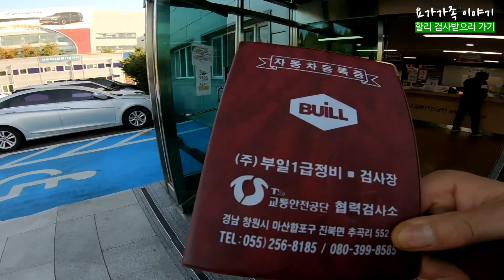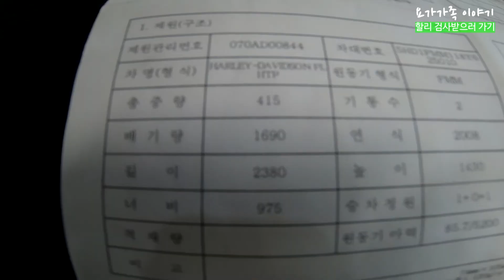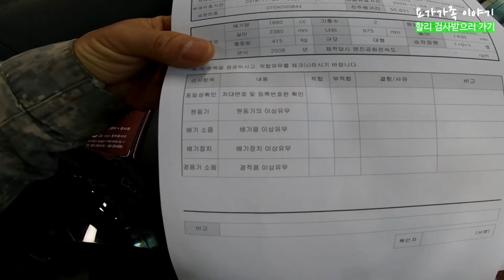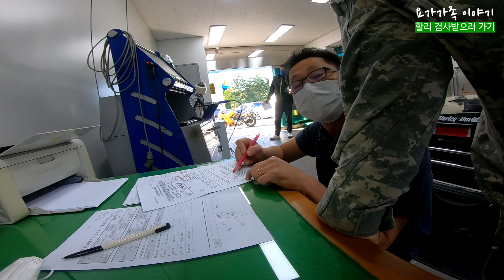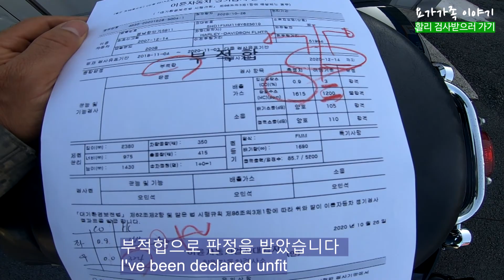할리데이비슨 이륜 오토바이 검사하기 (Inspect Harley-Davinson motorcycle)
1700cc급의 대형 바이크인 할리데이비슨 이륜차 검사를 하기 위해서
함안에서 창원 차량검사소 까지 달려와서 검사하는 과정입니다
검사결과는 부적합으로 다시한번 수리후 검사를 해야합니다.
할리 특유의 쿵광거리는 배기음과 엔진떨림의 미학이라고나 해야 할까요..ㅎㅎ 그리 멀지 않았지만 바람을 가르는 맛이 일품인 할리데이비슨 일렉트라 글라이드 인것 같습니다.